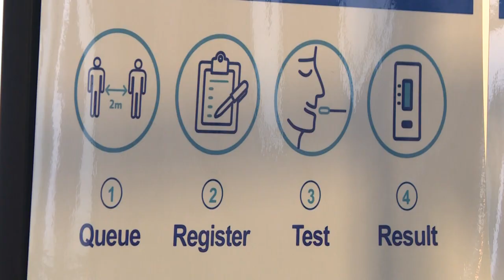Retrasado el desconfinamiento total en Inglaterra ante el auge de la variante Delta | AFP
El primer ministro británico, Boris Johnson, pospuso el lunes en cuatro semanas el levantamiento de las últimas restricciones contra el coronavirus en Inglaterra, con la esperanza de frenar el rápido auge de la variante Delta completando su exitosa campaña de vacunación.